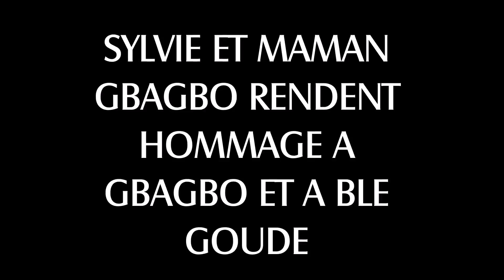SYLVIE ET MAMAN GBAGBO DANSENT POUR NOS PRISONNIERS GBAGBO ET BLE GOUDE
Parties à la HAYE  pour soutenir  GBAGBO et BLE GOUDE pour le  reprise du procès, Sylvie une WÊ et maman GBAGBO, une fille Gnaboua, se sont illustrées devant la prison pour la mobilisation des resistants